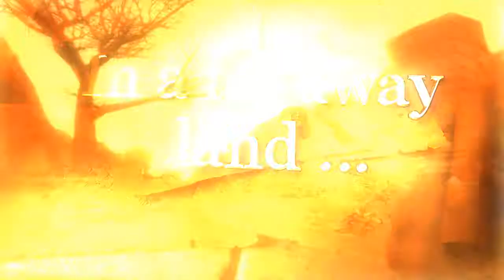Runes of Magic - трейлер версии 3.0.6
Трейлер новых обновлений в массовой многопользовательской онлайн  игре Runes of Magic, которые ждут нас после обновления версии 3.0.6